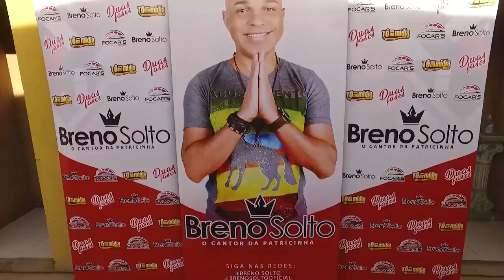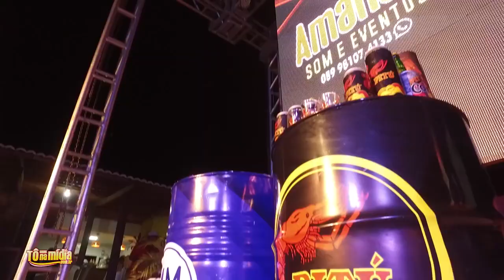SÓ GRATIDÃO / Breno Solto Clipe Oficial | SAIU O CLIP MAIS ESPERADO DE 2021 🌤🌤🙌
AUTOR: Breno solto
ARTISTA: Breno Solto
ED: Tô Na Mídia
SELO: Tô Na Mídia Music

Infelizmente aconteceu o esperado
É tô saindo da sua vida de uma vez
Mais agradeço por vc ter me amado
E me aturado 5 anos e 1 mês

Não foi fácil dessidir  e me mudar daqui
Eu não quero mais te ver sofrer por mim
Eu não presto p vc,  simples assim !

Vc  quer amar  e eu so quero o mundão
Quero beber cachaça secar o litrão

Vc quer me amar e eu so quero o mundão Quero beber cachaça secar o litrão

Eu te agradeço  nará  só gratidão

PRODUÇÃO DO CLIPE

Decoração é cenário: luciana costa Rocha

Produção musical:
Gato bass

Tecladista convidado
Xandinho dos teclados

imagens
Tv jesus lima
Cámeras, Rogerio lima é gustavo lima

Estrutura
Amanda som!
Sonorização : maurinho do acordeon!

influence covidadas

Bianca oliveira
Ágata silva
Vitória Rodrigues
Leticia neves
Luiza vitorya
Ellyeide kannenberg
Alyne Ramos
Sabrina sousa
Keylainy Micaelly
Jacyara Rodrigues